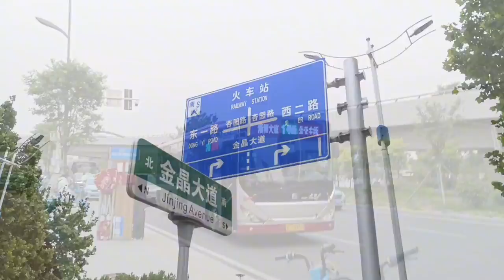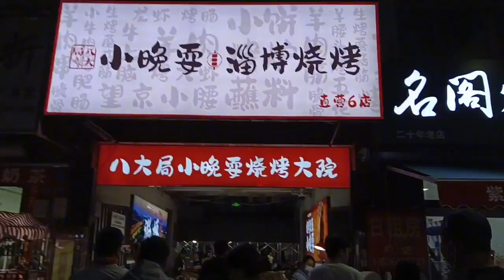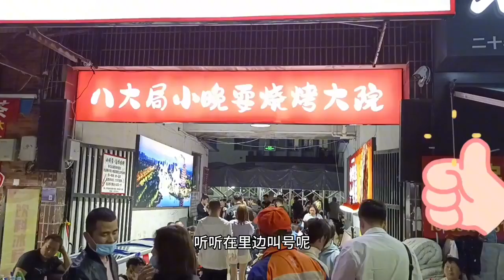抵达淄博和偶遇骑友一起撸串，打卡火车站八大局市场，反差有点大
东西收拾好了出发
大家好我是白梅
已经8:10了
今天冲刺最后80公里
啊
80公里就到淄博了
我们啊
马上就要感受到淄博的啊
那个氛围了
let's go
我昨晚的赵阳地距离
山东协和学院有1.3公里
刚好昨天啊
有朋友说他
就是在那毕业的
然后呢想看看那边现在是个啥情况
让我到那边大门口帮帮帮他拍一下
啊然后有点举手之劳
然后也顺路过
然后就一会给他拍一下
哎到了山东协和学院
这是那个东南门
呀
古城墙
看一下
古城墙
虽然是
呃
防钓的
哎
嫦娥呀怎么没写名字啊
城中城
淄博到了
到这边又遇到一个棋友还是大学生
他去那个青岛
我俩这条路能同行
这在路上有个伴边走边聊
是感觉好一点
不知不觉也蹬了十几公里
我现在距离淄博只有20公里了
聊聊天等着人
可能是注意力转移转移了也轻松
感觉还挺还还挺快
后边又遇到一哥们
他是奔东北的
我们家有很多朋友说让我也去东北
东北我现在是没时间去好了
我们现在已经到淄博了
老白现在离那个八大局还有8公里
然后他今天的也是100公里啊
他说他今天的目的地
他从济南历程出来的
我是从那个
从哪里来着
我这个忘哈哈哈